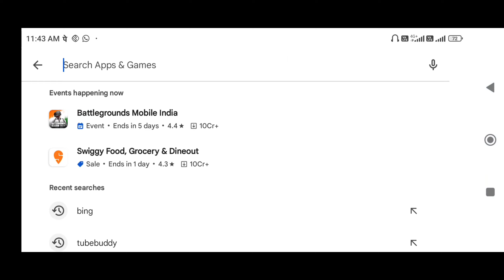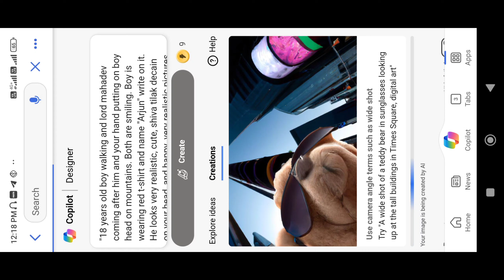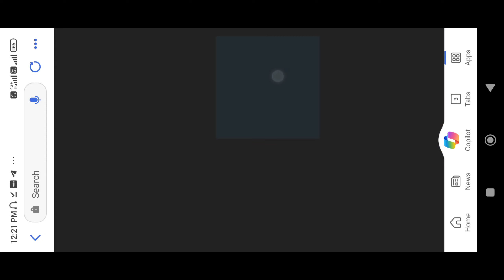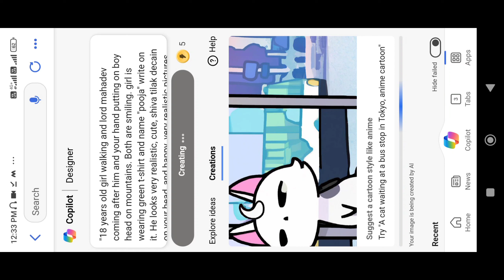Ai Photo Editing Telugu|Maha Shivaratri Ai Photo Editing | Photo Editing App తెలుగులో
💥prompt. "18 years old boy walking and lord mahadev coming after him and your hand putting on boy head on mountains. Both are smiling. Boy is wearing purple t-shirt and name "Arun" write on it. He looks very realistic, cute, shiva tilak decain on your head, and happy. very realistic pictures, high quality picture, realistic mountain, snowfalling moment.sun lights reflection in back. and "happy mahashivratri" write on sky."